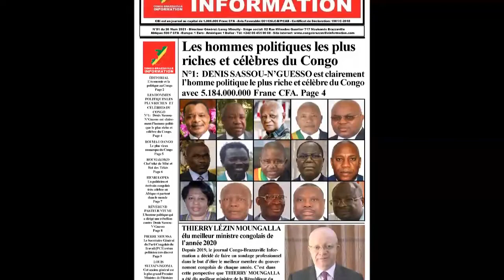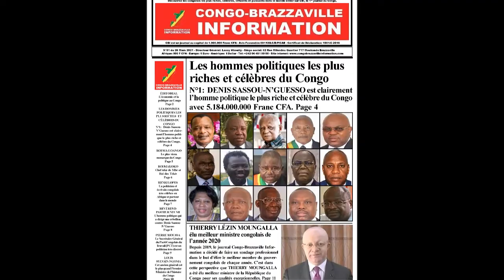Jean-Jacques Bouya est un homme politique congolais riche et très célèbre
Jean-Jacques Bouya est un homme politique congolais riche et très célèbre par le journal Congo-Brazzaville Information